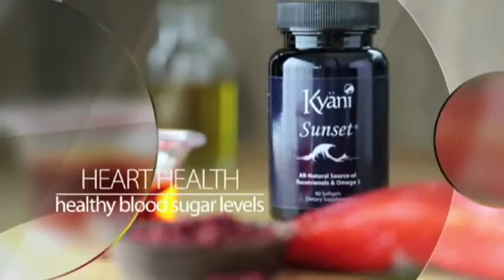KYANI COLOMBIA 2015 | Productos Kyani el Triángulo de la Salud Kyani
Productos Terapéuticos que mejoran la Salud de una manera rápida, efectiva e integral.
Para mayor información contactenos +7+5837553
Dra Mariana Micolta y Dr Gonzalo Hernández CUCUTA NORTE DE SANTANDER